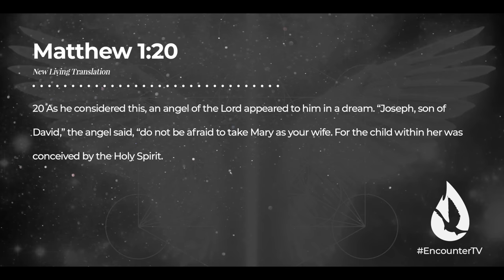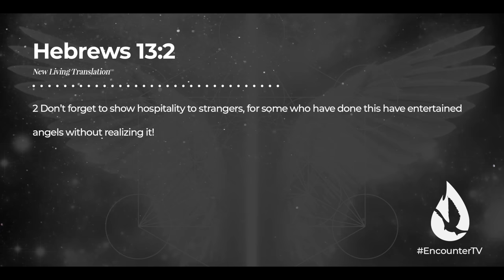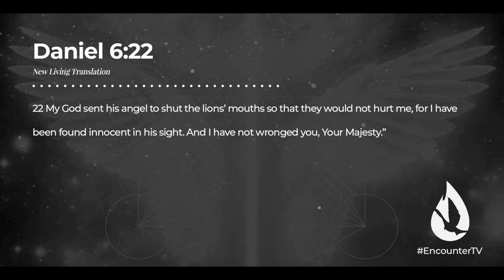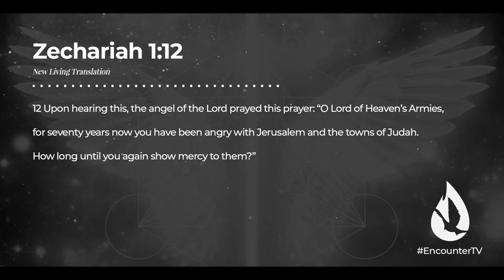3 Things I've Learned About Angelic Beings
I want to share with you 3 Biblical revelations about angelic beings.